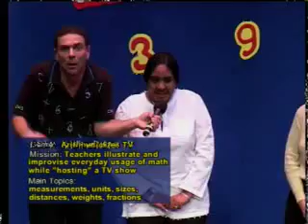ArithMetickles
ARITHMETICKLES school assembly, makes math fun!!